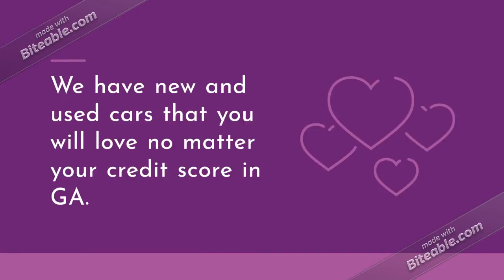$0 down cars near South Fulton Georgia. Low Payment Cars, South Fulton GA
Purchase a $0 down car with that credit option in South Fulton Georgia.

$0 down cars for South Fulton Georgia car buyers and bad credit residents ..